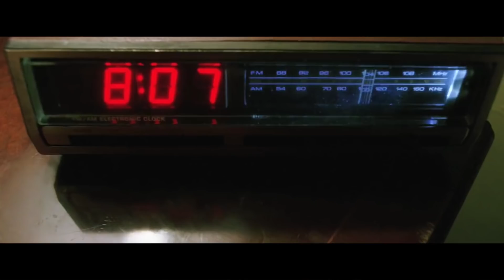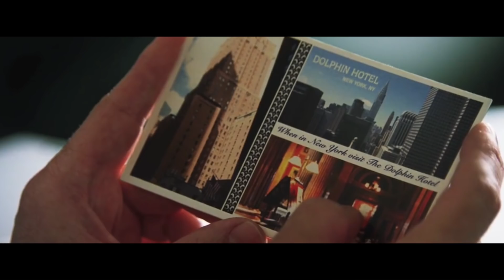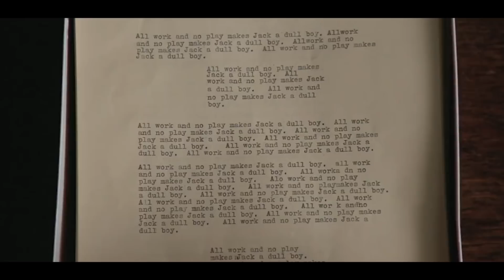The Shining VS 1408 : Movie Feuds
It's The Shining VS 1408 on Movie Feuds. Two flicks based on classic Stephen King books. They have a similar premise consisting of a man becoming haunted by both a hotel and his inner demons. John Cusack gives a solid performance in 1408 but Jack Nicholson puts in a career-defining role in The Shining. I talk about the good and the bad of both these thrillers on Movie Feuds!